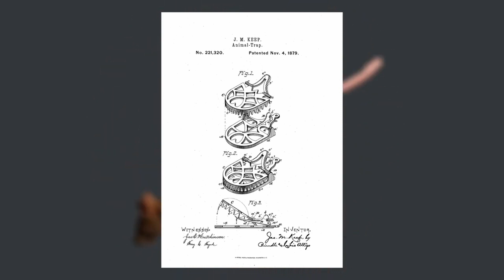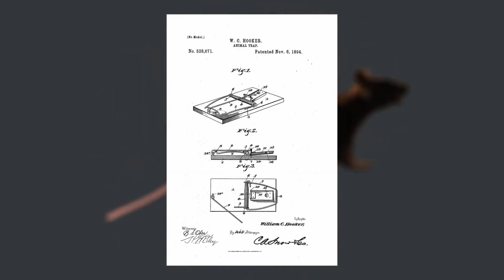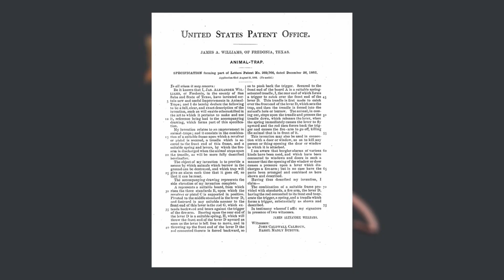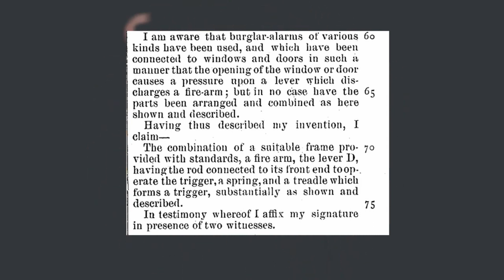The Legend Of The Gun-powered Mousetrap Of 1882